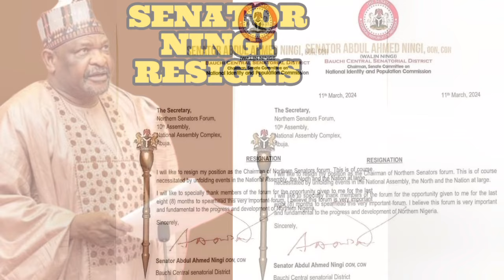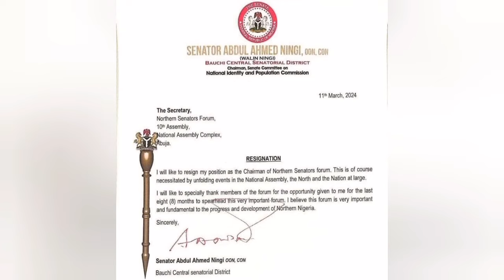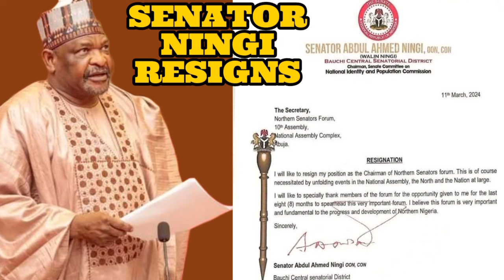CORRUPTION IN THE NASS EXPOSED BY SEN. JARIGBE AS THEY SHARED N500BILLION EACH FROM BUDGET PADDING